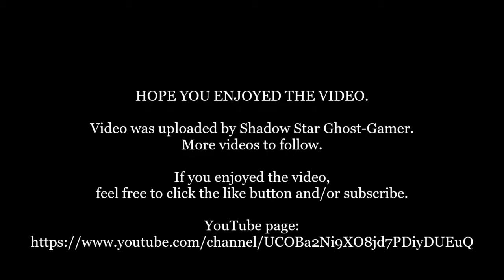Marvel's Spider-Man: Miles Morales - PlayStation 4 - New Game Plus: Part 13: Sounds of The City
Part 13 of my New Game Plus playthrough of Marvel's Spider-Man: Miles Morales for PS4. I hope you enjoy.

Developer: Insomniac Games
Publisher: Sony Interactive Entertainment
Composer(s): John Paesano
Director(s): Brian Horton, Cameron Christian
Platform: PlayStation 4
Genre: Action-adventure
Mode: Single-player
Uploader: SHAREfactory™